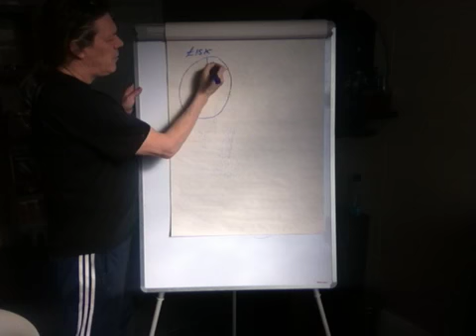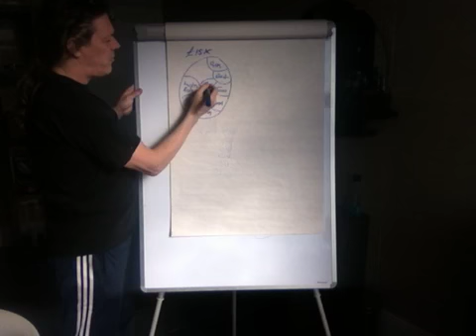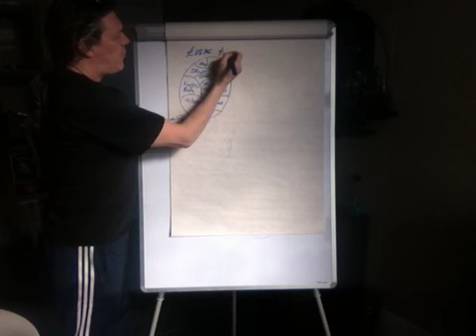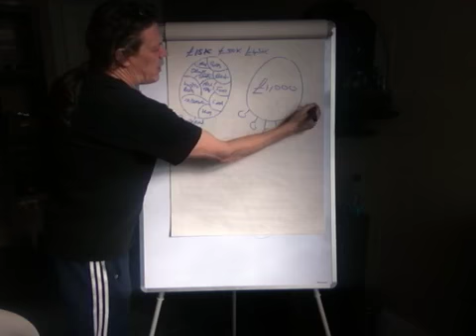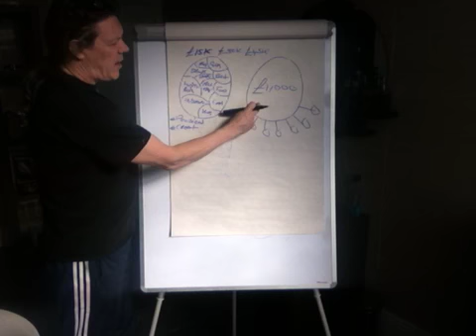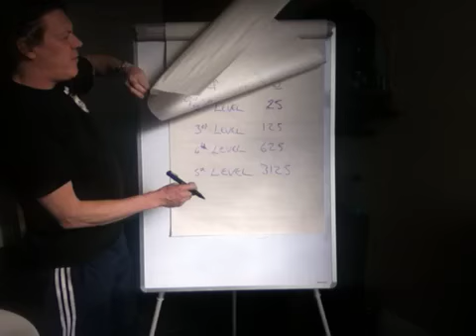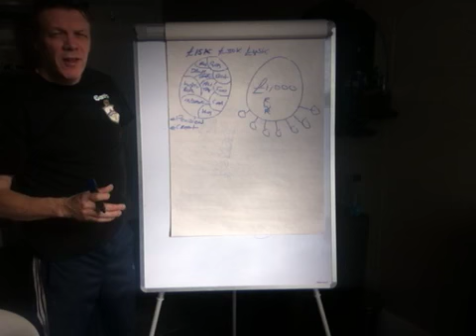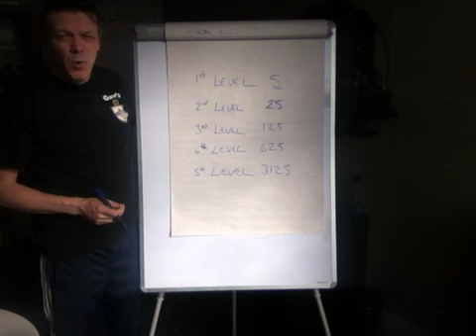MLM Training - Network Marketing big Tips, Tricks & Secrets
MLM Training that actually works in 2013. If you're looking for network marketing tips, tricks and secrets to generating 20-50 leads per day and personally recruiting 1-3 people per day EVERY DAY then watch this entire video.

You will find some MLM Tips and Secrets that the Network Marketing industry doesn't want you to know about.

Until now they were a secret. But today you will discover the MLM training you need to finally be successful.

Leads are the lifeblood for any successful network marketing business. There are no more important MLM training than this truth. For many of us we start our network marketing career by sharing our business with our friends and family or what we call our "warm market". After that runs out, we start pitching to waiters and waitresses or anyone who comes within three feet of us. Why? Because we don't understand this important MLM training. Because without leads we do not have enough people to present your opportunity to. This is the number one reason most people fail in network marketing. Without enough leads, you simply cannot sustain and grow your business over the long run.

Solution: You need a system that is set up to help you get leads for your network marketing business, regardless of which company you are involved with

Mention MLM training to 10 different people and you'll find 10 different ideas about what that means. Is it training on the MLM company? Is it MLM marketing training? Is it Network Marketing training that has to do with recruiting and sponsoring? Is it done in person, or is it online MLM training? Both traditional MLM and Attraction Marketing business models will use online MLM training. These could all be called MLM training secrets, but they aren't really secrets at all. It is just that not many people take the time to learn them. The most important area is your company training. You must know how your MLM company works. Marketing training could be traditional or Attraction marketing. You get MLM training online, but with Attraction Marketing, you learn to do your MLM marketing online. MLM success training will also include lead conversion training. You should also receive Product sales training, because MLM products are the source of its revenue and your residual income.

"mlm training"
"mlm tips"
"mlm secrets"
"network marketing secrets"
"mlm success tips"
"network marketing success tips"
"online mlm secrets"
"online mlm training"
"mlm recruiting secrets"
"free mlm training"
"mlm prospecting tips"
"mlm success secrets"
"mlm training tips"
"mlm marketing secrets"
"network marketing tips for guaranteed success"
"mlm marketing tips"
"mlm training secrets"
"mlm recruiting tips"

kleeneze